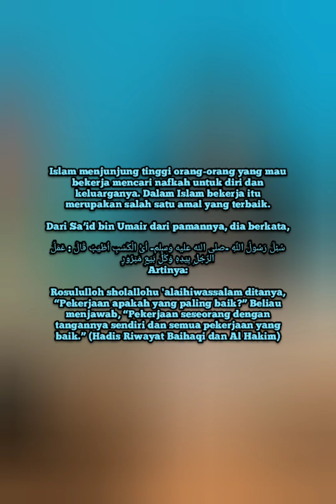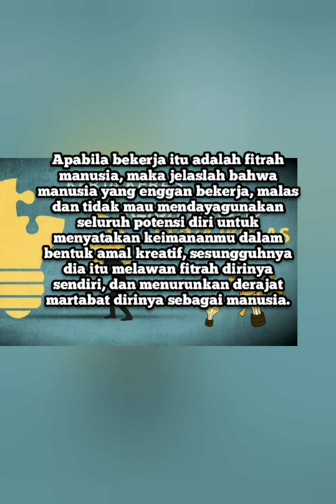PENTINGNYA BEKERJA MENCARI NAFKAH